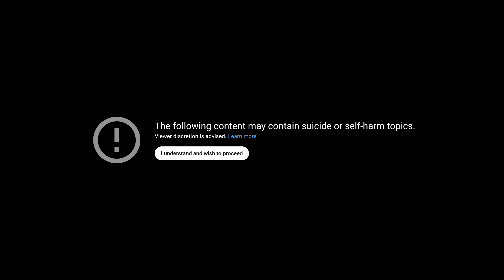Detective At Law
goodposting™, now in 4k™